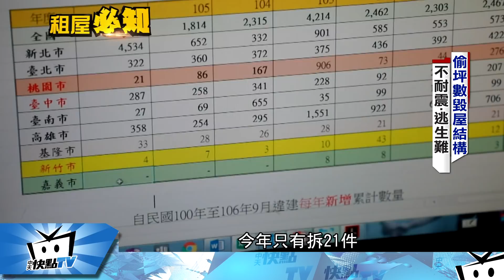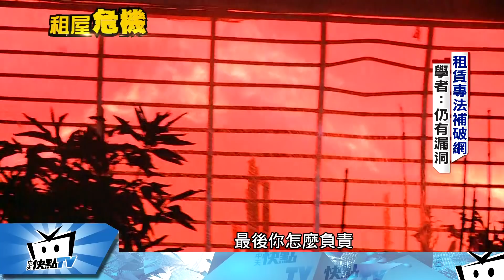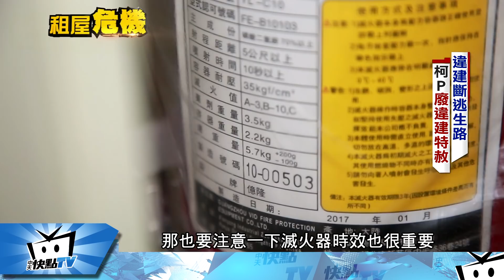20171215中天新聞 傻眼！ 政府急推租賃新法 還是有漏洞？！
接連大火發生嚴重死傷，原因其實是政府長年放任租屋市場不管的後果，如今雙北都雷厲風行要拆除違建，立法院也在11月底通過租賃專法，看似加強對租屋者的保護，但參與修法的教授林旺根指出，其中還是有漏洞。請看記者張若妤和盧松佑的調查報導。